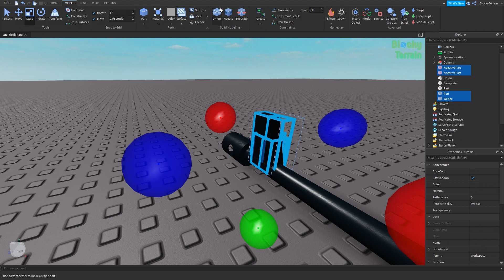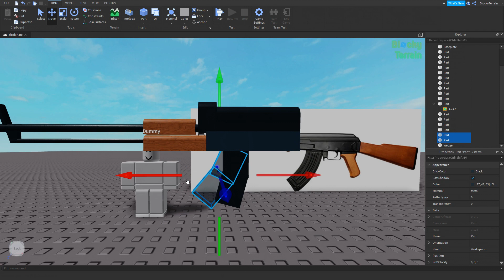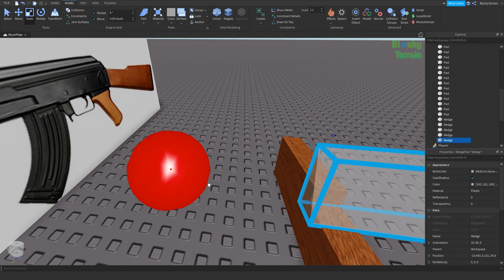ROBLOX Studio | AK-47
Hi there
pew pew